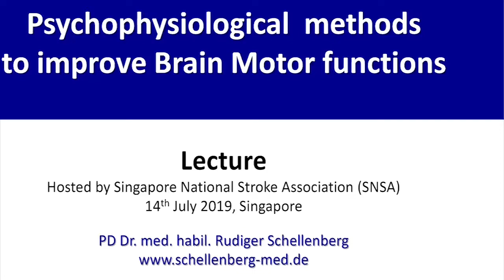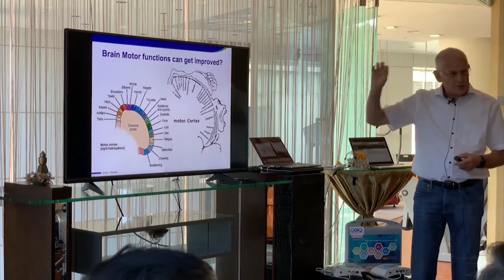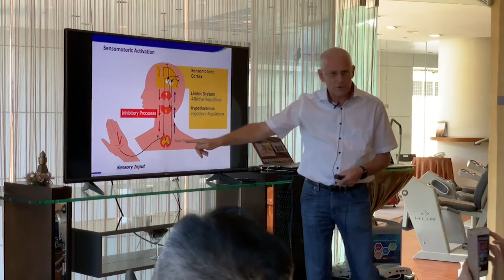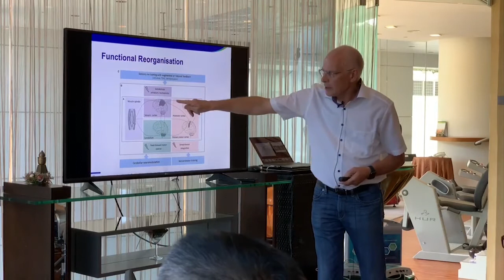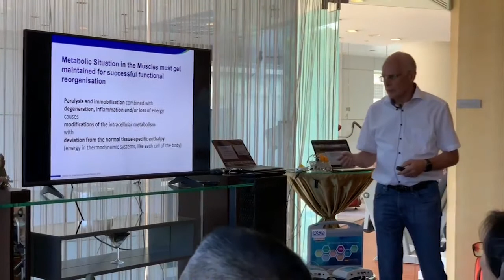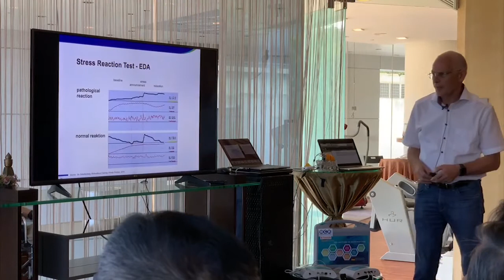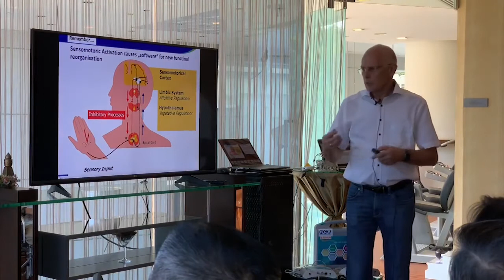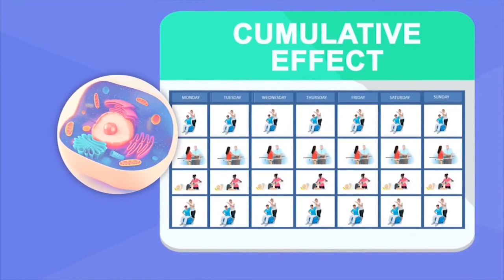BCR Therapie Malaysia